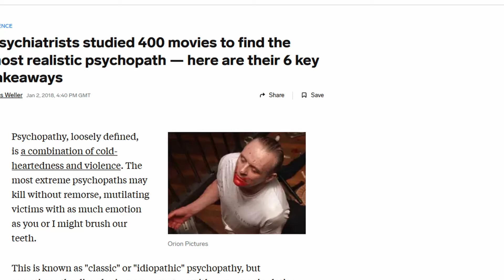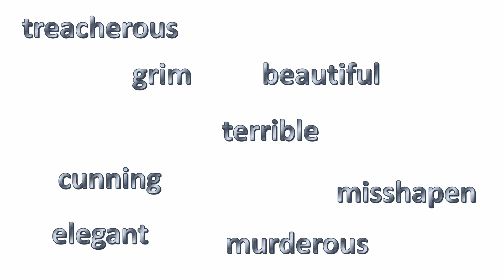No Country for Old Men Review - The Perfect Villain?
In this review, I delve into the Coen Brothers' 2007 masterpiece No Country for Old Men and analyze what makes Javier Bardem's chilling performance as Anton Chigurh one of the most terrifying psychopathic villains in cinema history. Get ready to meet a man that will burrow under your skin and stay with you long after the credits roll.